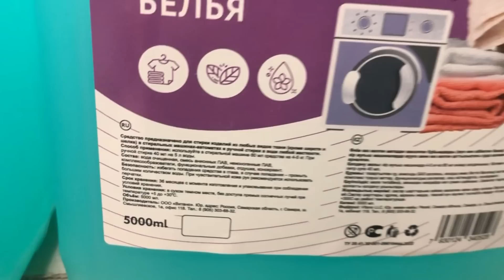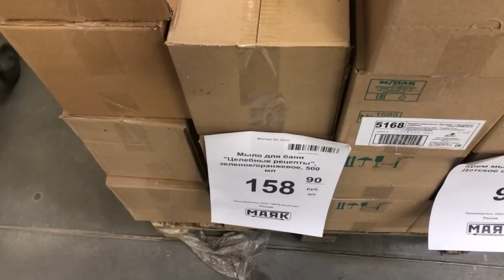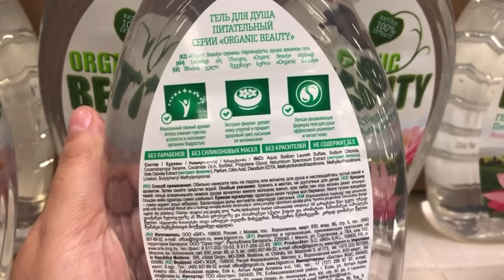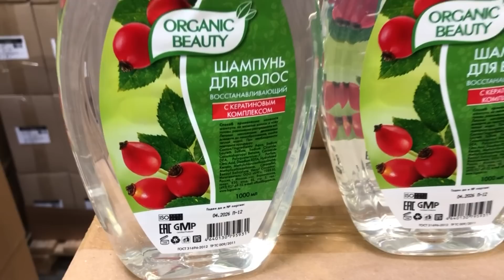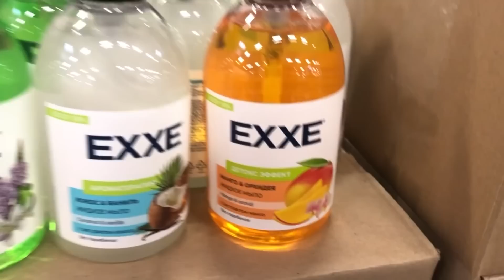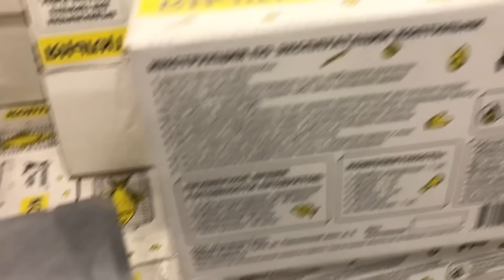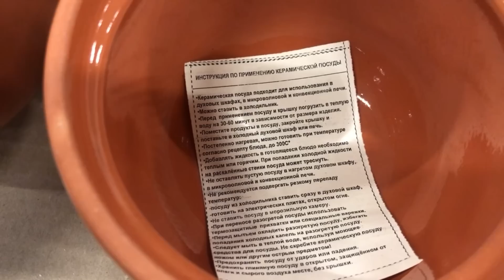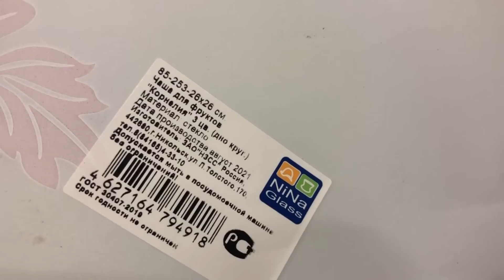🚥Большой Светофор🚦НОВОЕ ПОСТУПЛЕНИЕ ✔️ПОСУДА! Полезные НОВИНКИ. Обзор МАЯК июль 2023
Всем привет! Сегодня сделаю обзор новинок из магазина СВЕТОФОР. Новинки СВЕТОФОР 2023. Обзор цен. Видео из магазина низких цен СВЕТОФОР по адресу г. Ульяновск проспект Созидателей 116..
Присоединяйтесь!